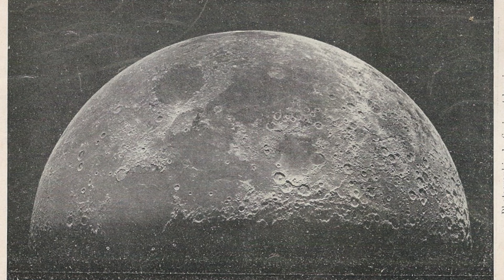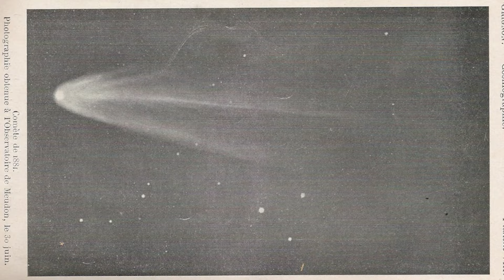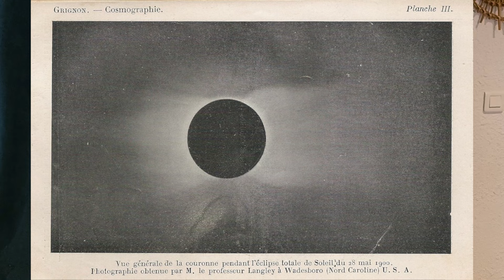CES PHOTOS DE L'ESPACE PRISES IL Y A PRESQUE 200 ANS ! (point culture💡)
Je vous propose de découvrir les toutes premières astrophotographies 🤩 dont certaines qui remontent à 183 ans ! Bien sûr on fera le comparatif avec des photos qui ont été réalisé récemment pour voir l'avancée des techniques et bien entendu les résultats ! Installez vous bien et bon ciel 🌌🌠⭐✨🌟